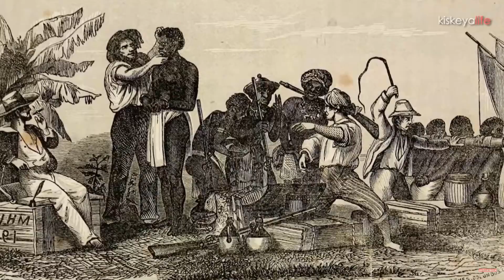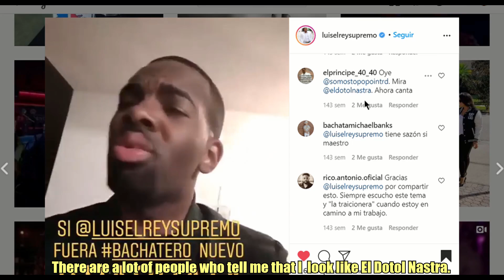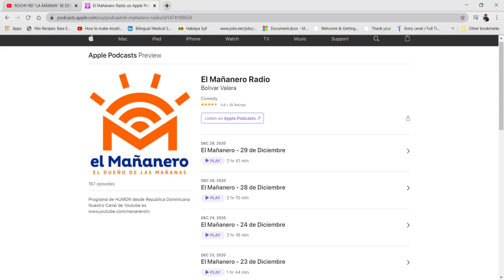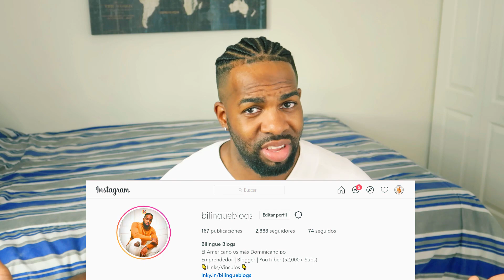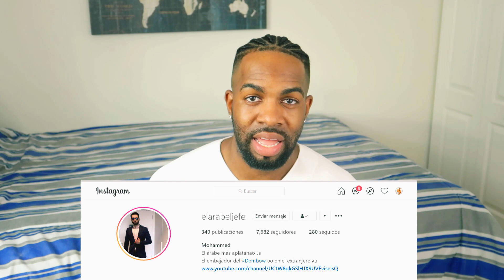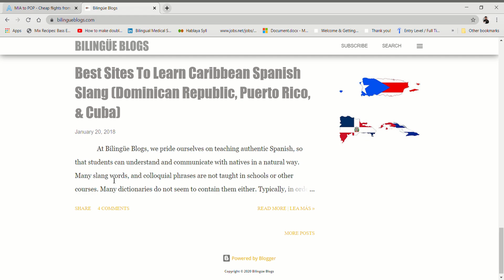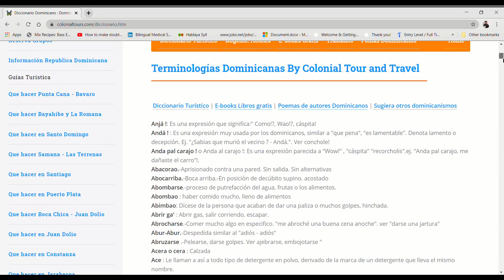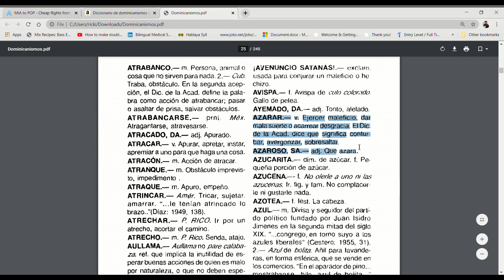How To Learn DOMINICAN SPANISH | (ALL of The Best Resources)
KLK MI GENTE!
In this video, I'm giving you ALL of the resources that I used to LEARN DOMINICAN SPANISH and MORE! Make sure to watch the whole video. Links to everything that I mentioned will can be found BELOW!

TV SHOWS:
Boca De Piano es un show
Raymond Y Miguel
Aquí Se Habla Español
Más Roberto
De Extremo a Extremo
Sin Noticias
Dominicana Tiene Talento

Libros de Junot Diaz:

Diccionario De Dominicanismos